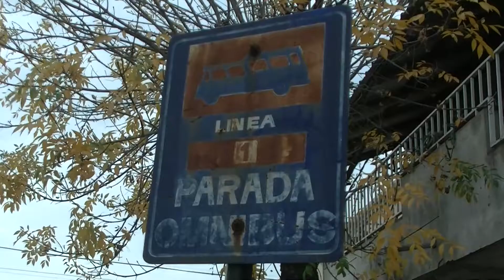Informe especial: los costos del transporte urbano en Concordia